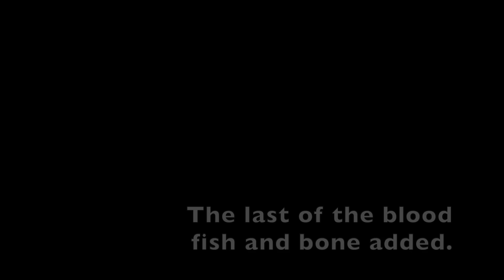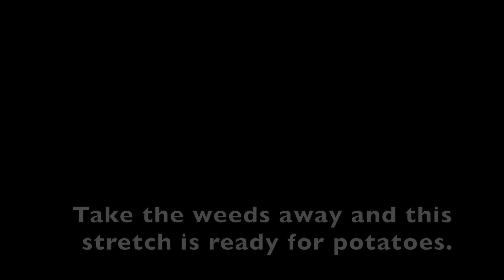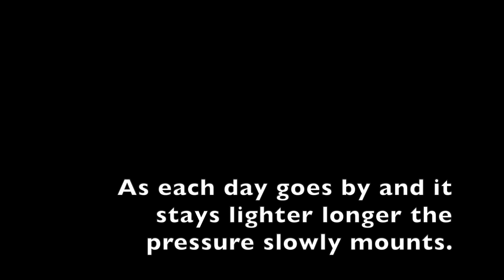1 FEB Making up some potting compost (using the last of the blood fish and bone) Finished digging.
I have finished digging the stretch for the first two rows of potatoes. I like saving seed. I have some small seedlings to pot on and need a finer compost.